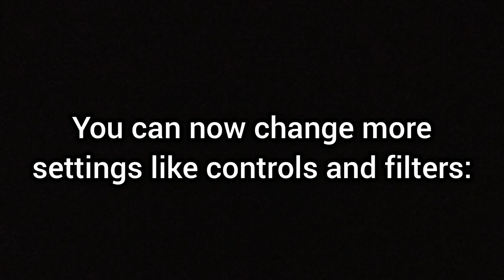PetrolHead Traffic Quests Update! - New Convertible Feature, 3 New Cars, Online Race Mode & More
Cars in this video:
-VW Caddy 2021
-Fiat Linea
-Honda S2000

Download/Update Game:
•Android:

Update:

Fasten your seatbelts! New adventures have arrived! 😎

- New Online Race Mode is integrated! Get ready for the competition!💪

- Ranked System is integrated into the game. You can now be matched against the players who are at the same skill rate as yours.😏

- You can change the graphic effects according to your will.🎨

- 3 most demanded cars are integrated to the game!🚗

- Errors are resolved. Cars are polished.🛠️

Parts:
00:00 Intro
00:05 Update
02:00 1st Car
05:30 2nd Car
08:40 3rd Car

Update Version V2.3.0